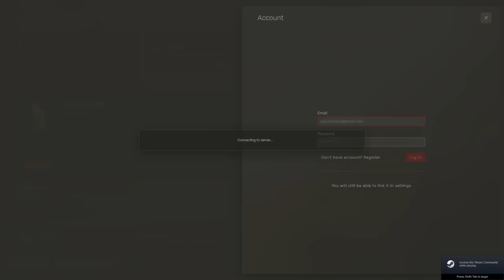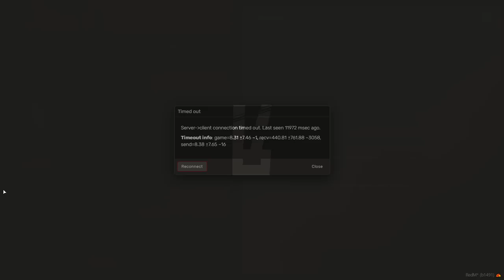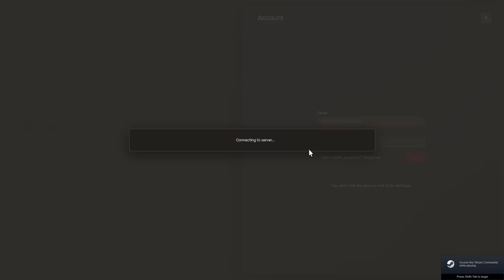The Tale of The Wallaby Kid | Episode 143